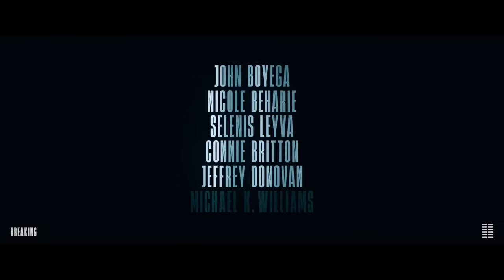BREAKING Clip - "Trigger The Alarm" (2022) John Boyega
PLOT: A Marine war veteran faces mental and emotional challenges when he tries to reintegrate back into civilian life.

RELEASE DATE: August 26, 2022 (USA)
GENRE: Crimes, Drama
STARS: John Boyega, Nicole Beharie